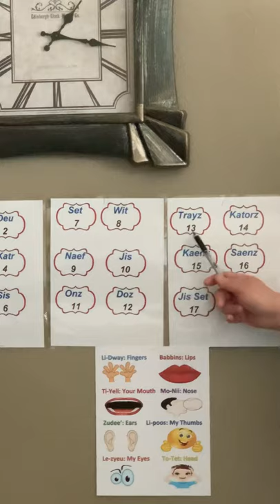Mitchif Numbers 1-20 & Body Parts